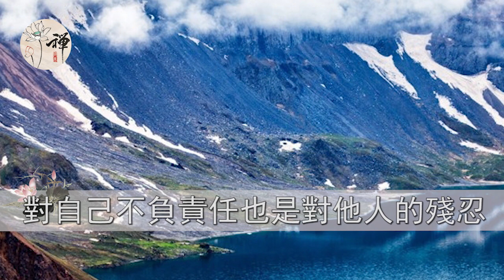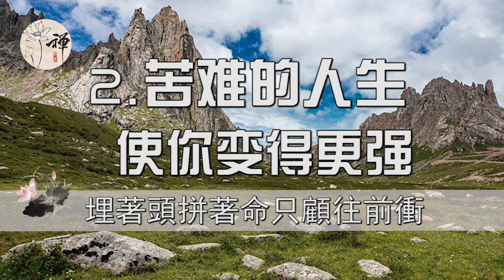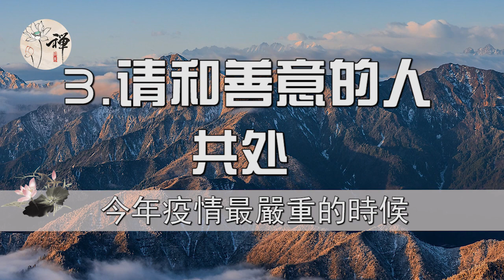佛禪：在成年人的世界裡，每個人都要為自己的行為買單